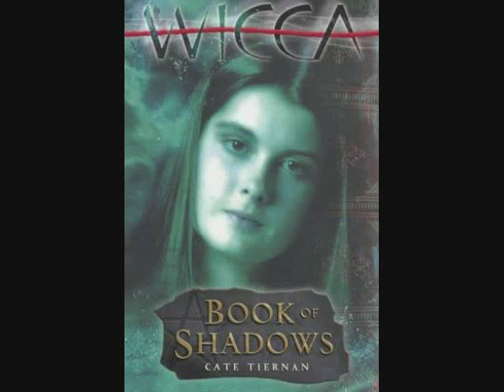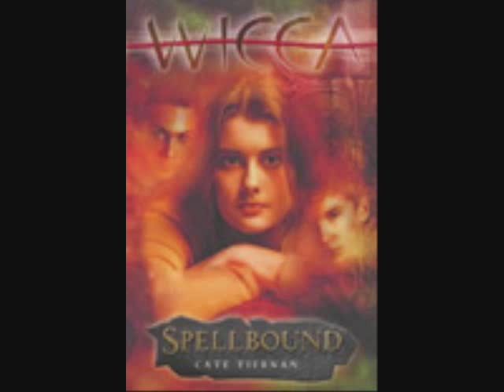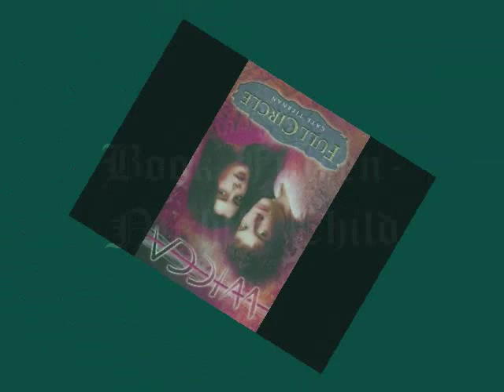Sweep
This is a video about the Sweep series by Cate Tiernan, set to the song "Shadows in Silence" by Enigma. Sweep is about a teenage girl named Morgan, who becomes Wiccan and learns she is a "blood witch", descended from one of the seven great clans of Wicca. This leads her on a journey of self-discovery, danger, love, betrayal, and most of all, magick! They are really fantastic books, if you haven't read them, you should!